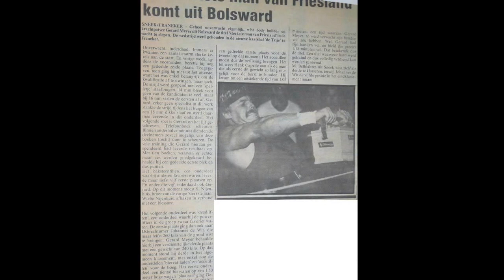STERKSTE MAN VAN FRIESLAND 1982 te Franeker.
Deelnemers:

Gerard Meijer (Winnaar) .
Minne Bethlehem.
J. Hoekstra.
Gerben Erfman.
J.A Erich.
Johannes de Wit.
Ritske Kooistra.
Henk Capelle.
Siebe Nijenhuis.
Wiebe Faber.

Helaas door technische omstandigheden is helaas het eerste deel van de film verloren gegaan .

Met dank aan Gerard Meyer voor het Beeldmateriaal